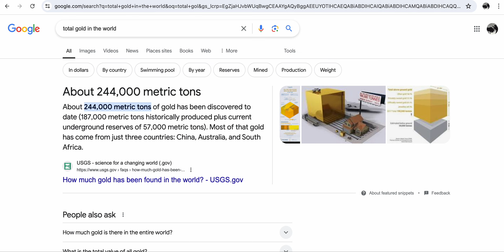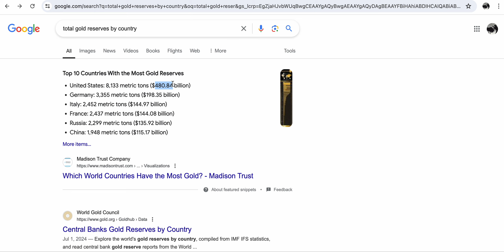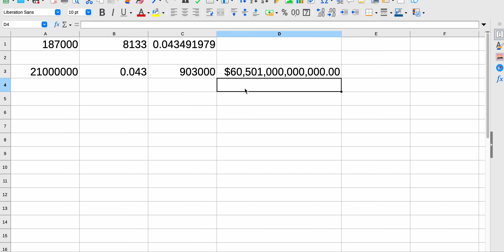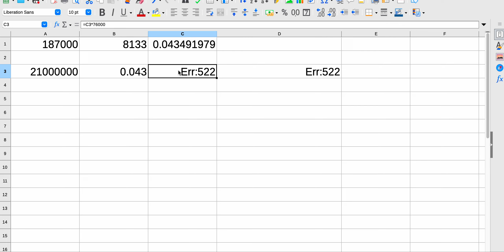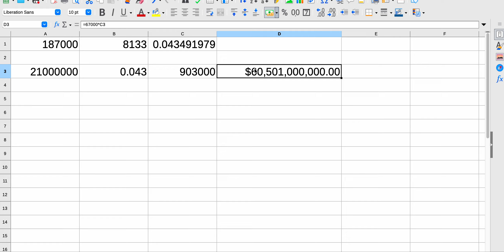Trump başkan ne kadar bitcoin alabilir?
To join wise with my reference / Wise a benim referansımla kayıt için